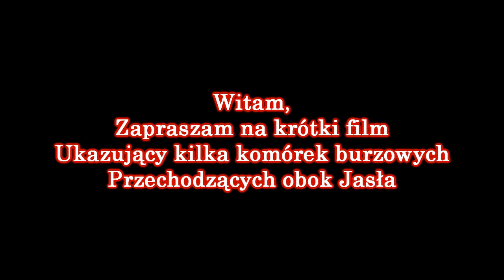Słabe Komórki Burzowe w Okolicach Jasła - 21.05.2012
Słaby film, wszystkie komórki nawet 10 wyładowań nie dały
Postaram się już nie dodawać tak słabych filmików, co prawda, jutro są dość duże szanse na burze, ale sam nie wiem w 100% czy coś będzie, front chłodny raczej pod wieczór wytworzy burzę, więc raczej do mnie dojdzie z burzami